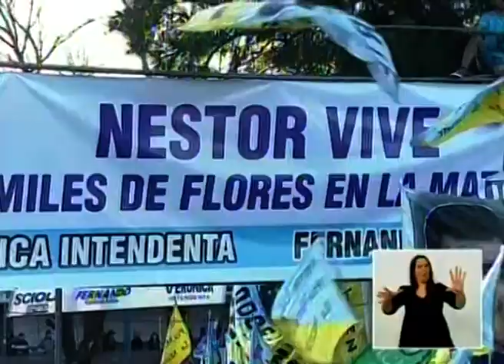Cristina Fernández criticó a los jueces que anularon las elecciones en Tucumán